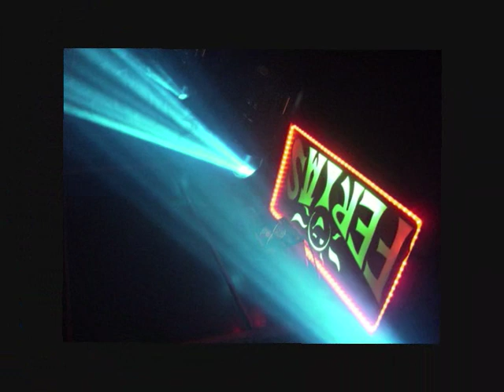feas " ATTENTION"contact et devis podium dj Santt sur" "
vous souhaitez des renseignements,
 ATTENTION sur les vidéos le numéro de teléphone et adresse EMAIL ne sont plus les bons.
le nouveau PODIUM des fetes du sud-ouest et disponible hésitez pas a demander des renseignements.